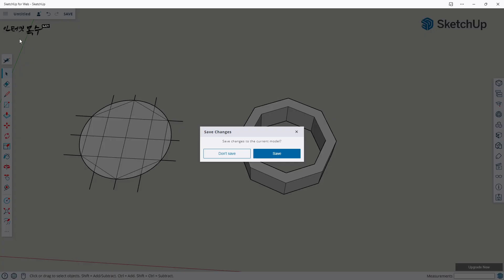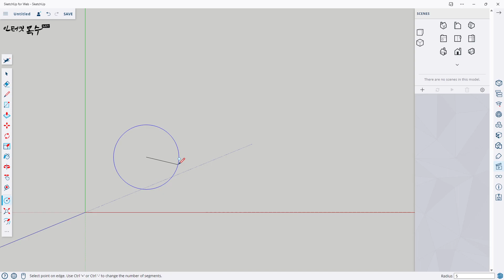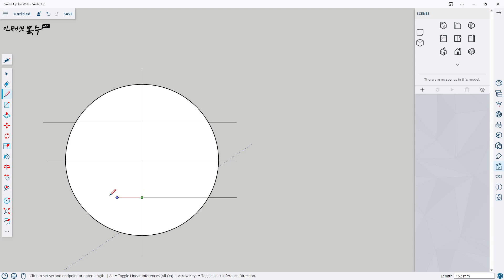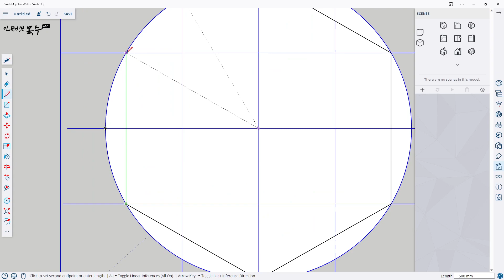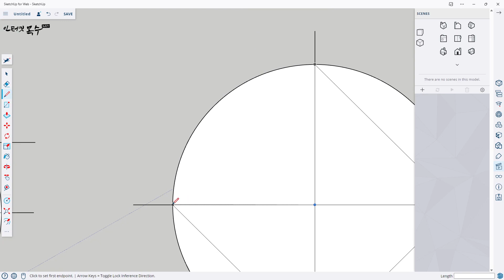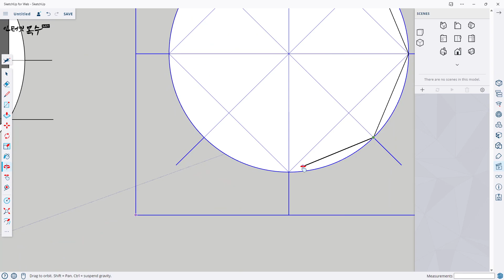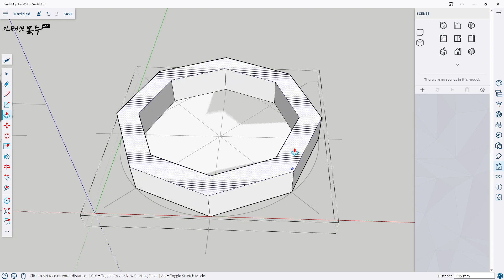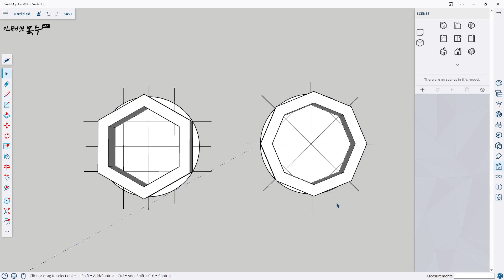육각형 그리기 / 팔각형 그리기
평면도법을 이용한 다각형 그리기, 육각형과 팔각형을 작도하는 방법에 대하여 알아봅니다.